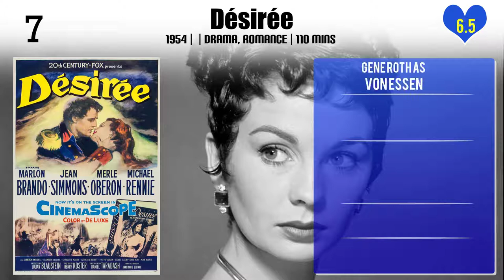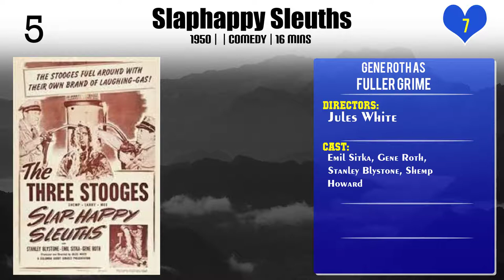Gene Roth Top 10 Movies of Gene Roth| Best 10 Movies of Gene Roth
Top 10 Movies of Gene Roth

Find the list of movies by Gene Roth you can find more information, movie trailers, posters, reviews, youtube links in below link.

Please Comment down your favorite movie of Gene Roth